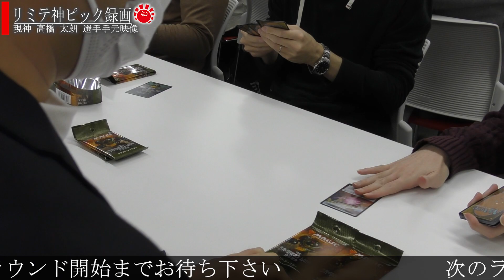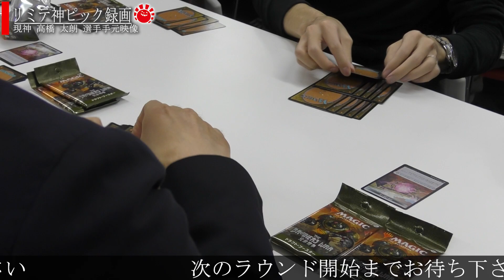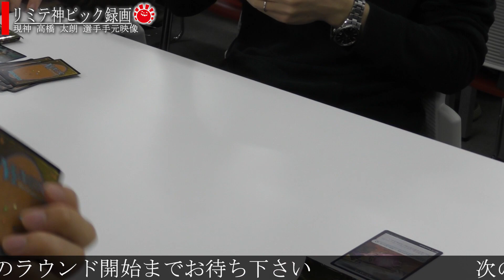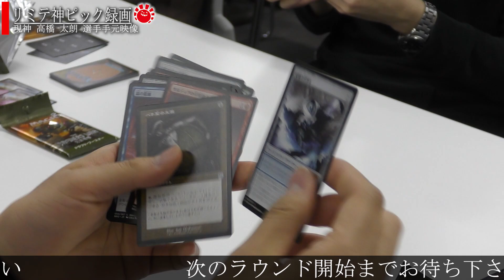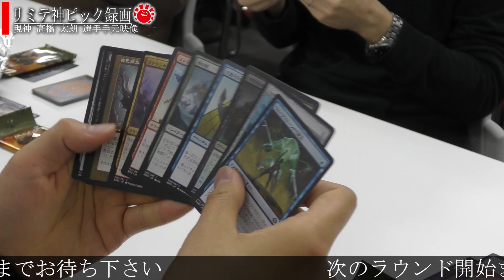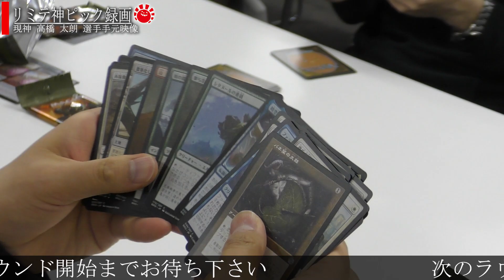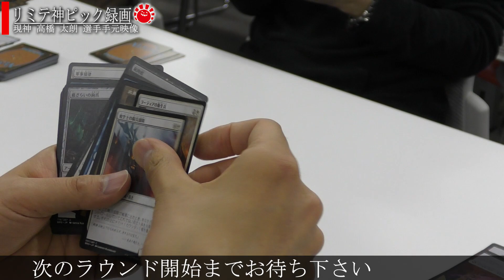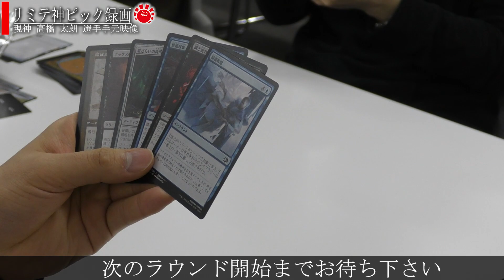【6連続防衛成功】第13期リミテッド神決定戦 高橋太朗選手ドラフトピック【MTG大会アーカイブ】